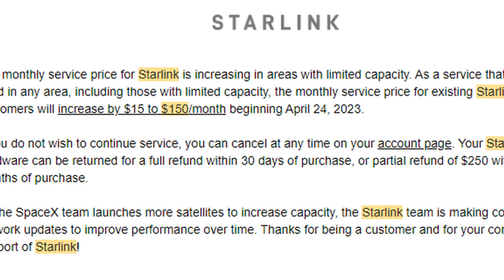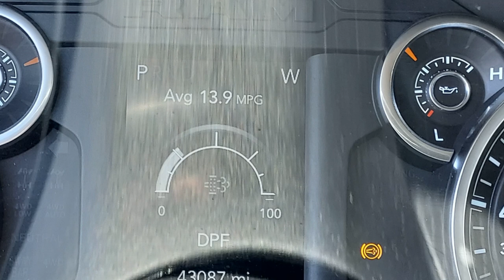Dad Passed Directv Gone Battery Minder Other Rants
▶︎ My Father and Family Patriarch sadly passed away, Directv no more!

KING VQ4800 Quest Pro Portable/Roof Mountable Satellite TV Antenna (for use with DIRECTV)

ECO-WORTHY 12 Volt 10 Watt Solar Car Battery Charger & Maintainer, Solar Panel Trickle Charger, RV

KING TR1000 Tripod Mount for KING Tailgater and Quest Satellite Antennas

Camco (39006) Rhino Heavy Duty 36 Gallon Portable Waste Holding Hose

MENSI 12 Foot 1/4' Quick Connect Liquid Propane Hose for RV to Hook Up Portable Camping BBQ Grill

Pirit PWL-04-50 50FT Heated Hose Series IV, 50', Blue

Twinkle Star RV Water Pressure Regulator Valve with Gauge and Inlet Screened Filter for Camper Travel Trailer

Blackstone Table Top Grill - 17 Inch Portable Gas Griddle - Propane Fueled - For Outdoor Cooking While Camping, Tailgating or Picnicking

Infrared Thermometer, Non-Contact Digital Laser Infrared Thermometer Temperature Gun -50°C to 400°C(-58°F to 752°F) with LCD Display

SHINESTAR 2 Pack Upgraded Propane Gas Pressure Gauge for 5-40lb Propane Tank with Type 1 Connection, Stay Accurate at Different Temperatures

ADCO 2613 Camouflage Double 30 Game Creek Oaks Propane Tank Cover

Kohree 15 Amp to 50 Amp RV Power Cord Plug Adapter Dogbone Heavy Duty Electrical Power Adapter with Twist Lock

NOCO Boost Plus GB40 1000 Amp 12-Volt Ultra Safe Portable Lithium Car Battery Jump Starter Pack For Up To 6-Liter Gasoline And 3-Liter Diesel Engines

Motorup America Trailer Hitch Coupler Bolt Lock - Locking Pin Car Accessories Best for Tow Truck Boat RV Travel Kit - Anti Theft Security Receiver Coupling Locks

SAMIKIVA Brass Rubber Seal Tire Valve Stem Caps, Dust Proof Covers Universal fit for Cars, SUVs, Bike and Bicycle, Trucks, Motorcycles Flat Top (Chrome Round Top (8 Pack))

Equal-i-zer 4-point Sway Control Hitch, 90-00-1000, 10,000 Lbs Trailer Weight Rating, 1,000 Lbs Tongue Weight Rating, Weight Distribution Kit Includes Standard Hitch Shank, Ball NOT Included

Master Lock - Two 6 ft Python Adjustable Cable Locks Keyed Alike, 8413KACBL-66

New Premium Freedom Hauler Trailer Tires ST235/85R16 Radial 12PR Load Range E

Maxx Air 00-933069 Original Vent Cover - Black

Honda EU2200i 2200-Watt 120-Volt Super Quiet Portable Inverter Generator

Slime 40031 Pro Power Heavy Duty Tire Inflator,Green

NOCO GC019 12-Volt Adapter Plug Socket With 12-Foot Extension Cord

Andersen Hitches Trailer Jack Block with Magnets

Ranger Soft UHMWPE Synthetic Shackle Rope 1/2 Inch (42,000 LBs Breaking Strength, WLL 15,000 LBs)

Rhino USA Recovery Tow Strap 3" x 30ft - Lab Tested 31,518lb Break Strength - Heavy Duty Draw String Included

Valterra A04-0153 White 64" EZ Hose Carrier

**This checklist is designed for a Fifth Wheel and may not be complete for your rig. Your RV may have other steps necessary to ensure the safety of you and your equipment.

*We are a participant in the Amazon Services LLC Associates Program, an affiliate advertising program designed to provide a means for us to earn fees by linking to Amazon.com and affiliated site